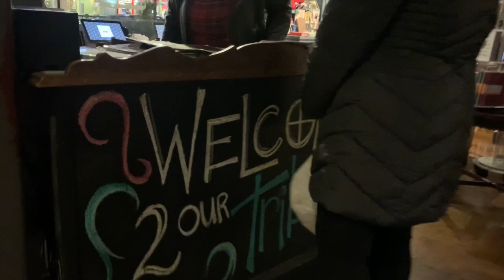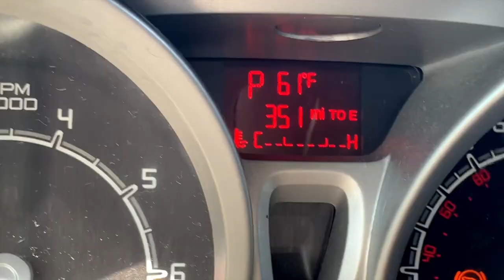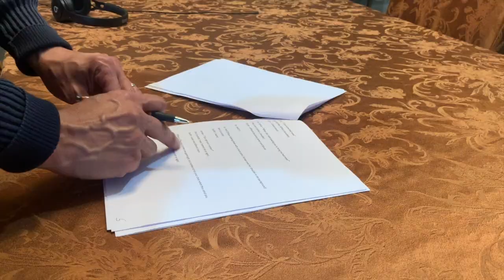we didn't speak for a WHOLE YEAR! | estrogen release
time truly does fly by...time affects our friendships, our goals, our outlook on life, etc. it's time for me to start taking advantage of my time. i also threw in some bts action of my Unc shooting his trailer for his new stage play coming in May!